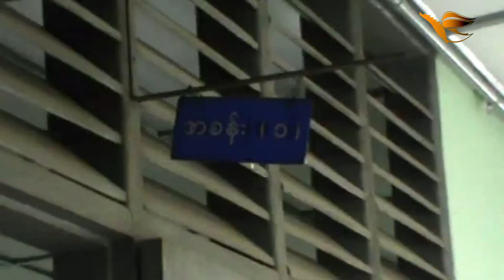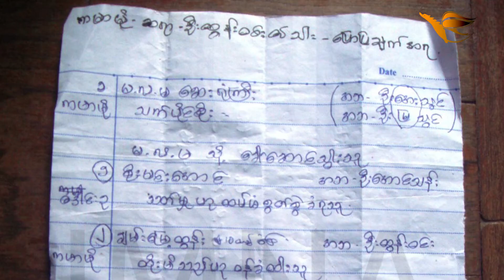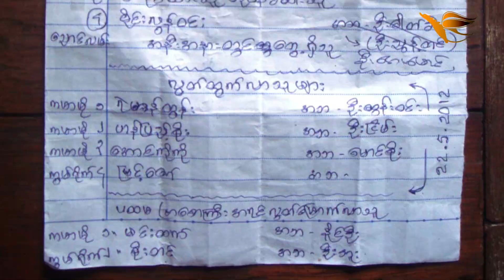Chaung Zone Polic Beat Up Villager Become A Disable